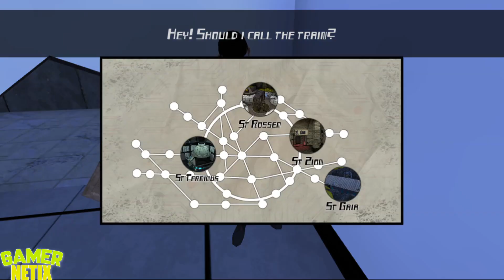Smiling-X 2: The Resistance Survival in Subway Launched - Fast Gameplay 1.3.0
↘️Description:
You have escaped from Smiling-x. Help resistance to organized against Corporation X.

You may be scared when you discover the truth about the Corporation X.

Survival and escape in free horror adventure simulator!

Your survival started on the base of the Resistance. Be aware of dangerous enemies from Corporation X, new evil Robots, Cyborgs...

Want to survive? Help the Resistance. Take the teleport for each base fo Resistance and help them to organize. See if other teams survived Hypnotic Software!

Recruit more people and grow up the Resistance with resources fighting against Corporation X

★ Solve the puzzles you will find around this new horror game around the world.

★ Enjoy the horror and challenging in an overwhelming environment playing with your headset.

★ Play in ghost mode to explore without fear and unlock all puzzles.

★ Survival and escape game.

★ Dont forget to rescue your teammates.

Note: We highly recommend playing with headphones on.

If you want us to improve this escape room - just leave us any feedback! If you want to help us with the translation of this scary game, just message us!

(Our adventure new game 2020 contains ads.)

Thanks for playing! ;D